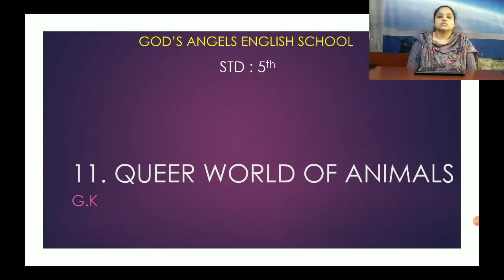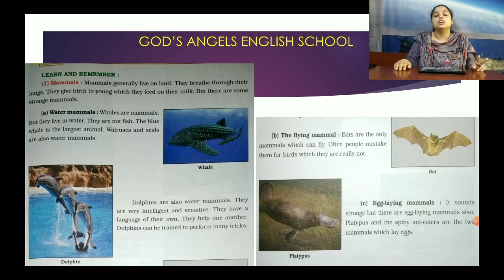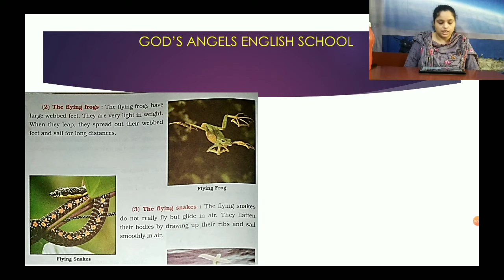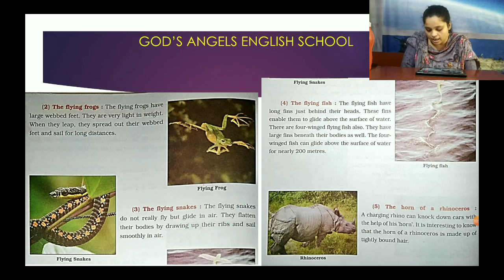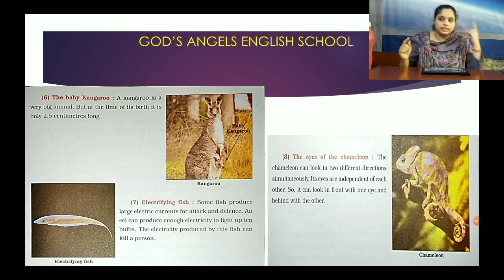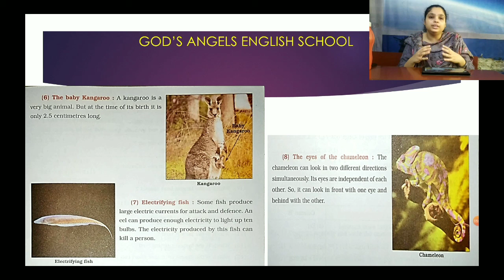Lesson No. 11 - Queer of the animal for STD : 5th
Subject :- G.K